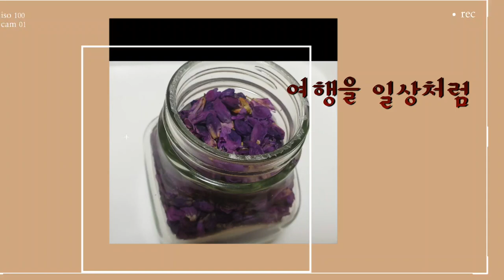진달래꽃차#차한잔의여유#꽃차 한잔드세요Have a cup of flower tea